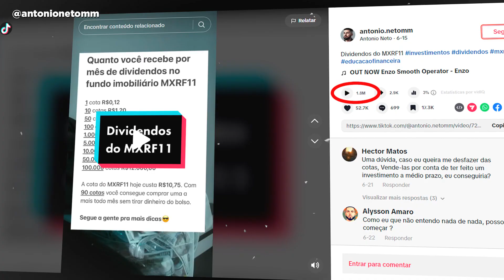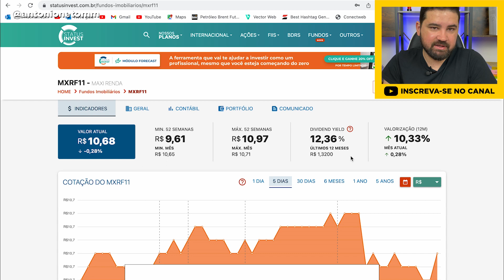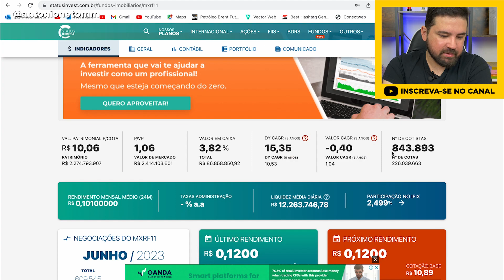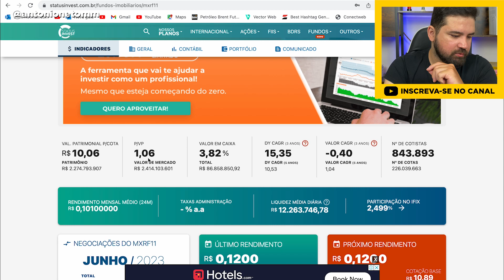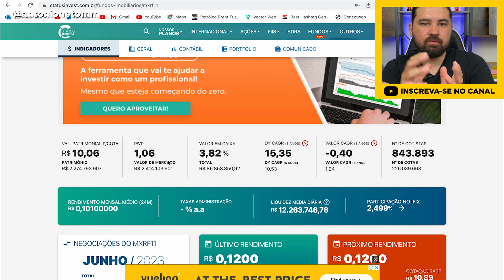COMO INVESTIR NO MXRF11 Comece hoje com R$10 reais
Fala turma, no vídeo de hoje você vai aprender tudo sobre o fundo imobiliário MXRF11, como comprar, como funciona, dividendos, imposto de renda, e se vale a pena investir.

Espero ter ajudado com o vídeo de hoje, tmj.

Livros de finanças que indico🧠💸👇🏻

Do Mil ao Milhão. Sem Cortar o Cafezinho
O homem mais rico da Babilônia
Pai Rico, Pai Pobre
Mais esperto que o Diabo
Os segredos da mente milionária
A psicologia financeira